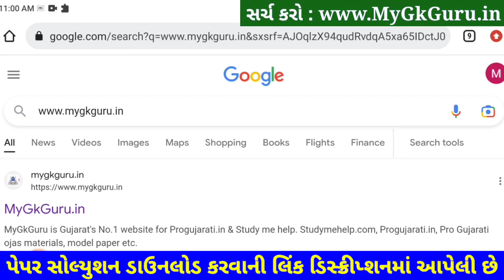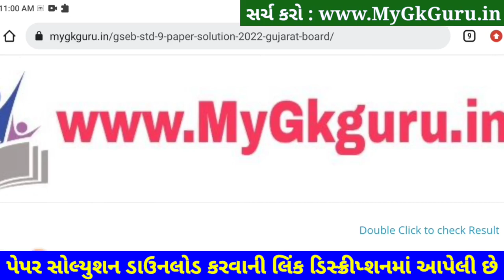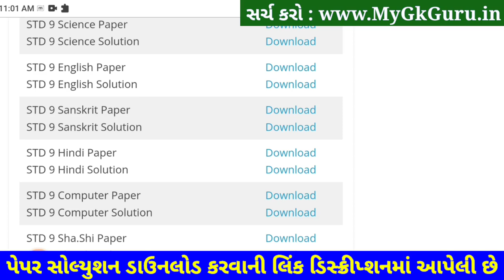STD 9 Sanskrit Paper Solution 2023 50 Marks, STD 9 Sanskrit Paper Solution 2023 Second Exam February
STD 9 Sanskrit Paper Solution 2023 50 Marks, STD 9 Sanskrit Paper Solution 2023 Second Exam February. STD 9 Second Exam Paper 2023.

STD 9 Sanskrit Second Exam Paper Solution 2023 February

Dhoran 9 Sanskrit Second Exam Solution 2023,
Dhoran 9 Samajik Sanskrit Second Exam Solution 2023,